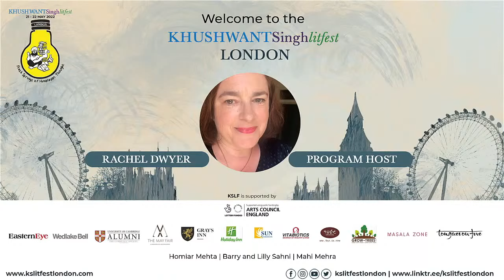KSLF London 2022 | An American Girl in India | Wendy Doniger | Arshia Sattar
An utterly charming autobiography of a young American, Wendy Doniger, who crossed oceans to embrace India and form everlasting friendships with the unknown and the famous. A love affair of a lifetime.